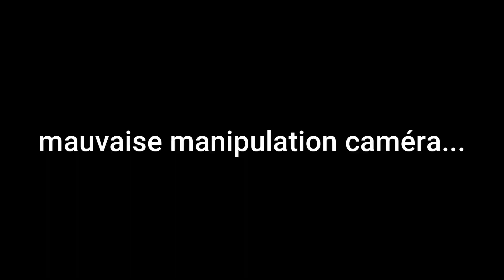pêche du silure au clonk et teaser. 2 types de clonk différents.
pêche du silure en fleuve, au clonk, teaser. 2 types de clonk différent. Bretagne